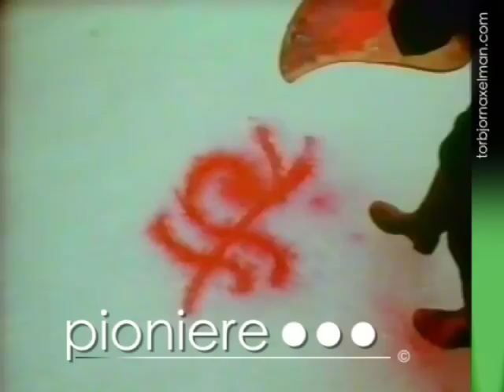Oj Oj Oj - Torbjörn Axelman ©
Peter Cowie wrote in the Financial Times: "Oh Dear, Oh Dear, or the Song of the Flame-Red Lobster" is that Swedish rarity, a disciplined farce. It is every bit as inventive as Richard Lester's direction of the Beatles and should establish its young maker firmly in the industry".

Sony Bravia, bmw Z4 roadster, inspiration, Sweden, Director, TV Producer, TV, Pioniere, Pioneer, パイオニア, пионер, Pionier, Pioner, pionero,